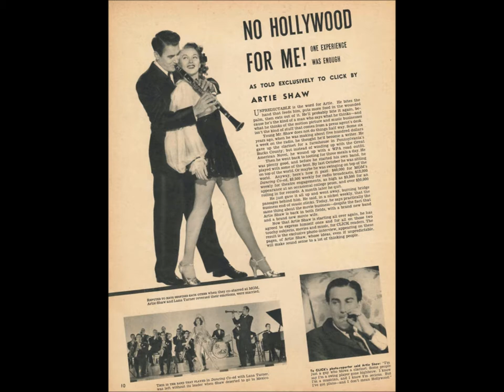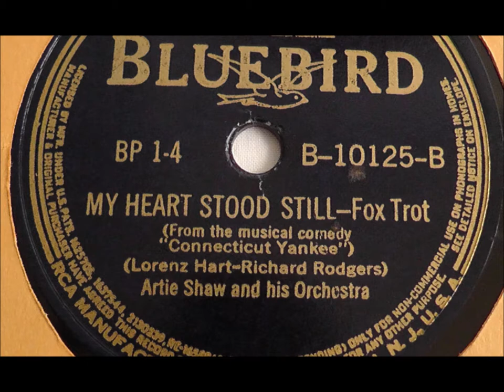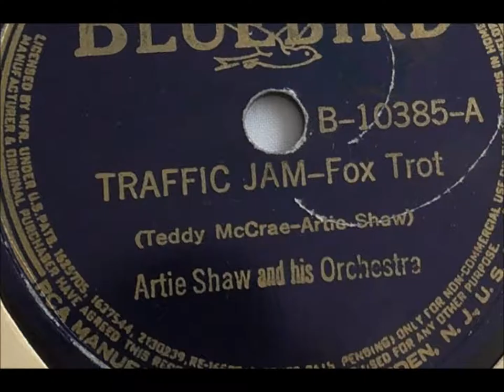Artie Shaw & His Orchestra "Zigeuner" (Noel Coward song) January 23, 1939 = swing big band classic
Artie Shaw & His Orchestra plays "Zigeuner" (Noel Coward song)

Lived a fair princess
Hating to confess
Loneliness was torturing her so
Then a gipsy came
Called to her by name
Woo'd her with a song
Sensuous and strong
All the summer long;
Her passion seemed to tremble like a living flame

Play to me beneath the Summer moon
Zigeuner!—Zigeuner!—Zigeuner!
All I ask of life is just to listen
To the songs that you sing
My spirit like a bird on the wing
Your melodies adoring—soaring!
Call to me with some barbaric tune
Zigeuner!—Zigeuner!—Zigeuner!
Now you have me in your power
Play to me for just an hour
Zigeuner!

Bid my weeping cease
Melody that brings
Merciful release
Promises of peace
Through the gentle throbbing of the strings
Music of the plain
Music of the wild
Come to me again
Here me not in vain
Soothe a heart in pain
And let me to my happiness be reconciled

Artie Shaw was born Arthur Jacob Arshawsky on May 23, 1910, in New York City's Lower East Side, the only child of Jewish immigrants from Russia and Austria. The family moved to New Haven, Connecticut.

Show business gave names to men at the top--Benny Goodman already was crowned "King of Swing." Artie Shaw became known as "King of the Clarinet."

Shaw as a bandleader scored his first big success in 1938 with Cole Porter's "Begin the Beguine." One price he paid for success is that he felt forced to play this monster hit at every appearance. Billie Holiday had joined and left the outfit before Shaw's name became a household one due to the success of "Begin the Beguine."

The press tried to create rivalry between Shaw and Goodman though the two men were friends, never rivals (the press would do the same 25 years later by creating a false rivalry between the Rolling Stones and the Beatles).

Shaw became frustrated with fans and the pressure of success. He walked off stage in 1939 during a gig in New York City (the Pennsylvania Hotel--November 18, 1939) and went to Mexico. Within months--March of 1940--Shaw resurfaced to fulfill contract obligations. He scored a hit with "Frenesi," a song he discovered in Mexico.

In 1941 Shaw married the daughter of Jerome Kern. Her name was Elizabeth Kern--the marriage did not last.

Shaw left the business again in 1951 though by this time the big band craze was over. He devoted himself to writing, even penning the autobiographical book The Trouble With Cinderella..

Shaw died on December 30, 2004, in his Newbury Park home from complications related to diabetes.